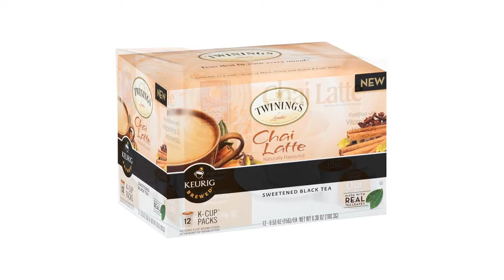chai latte k cups